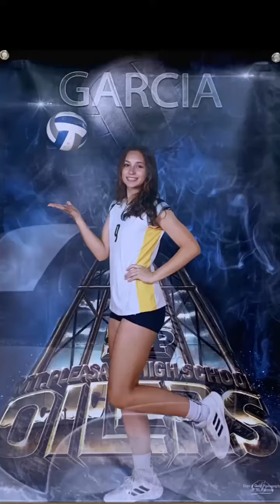January 29, 2022